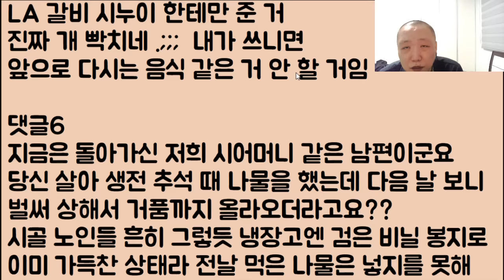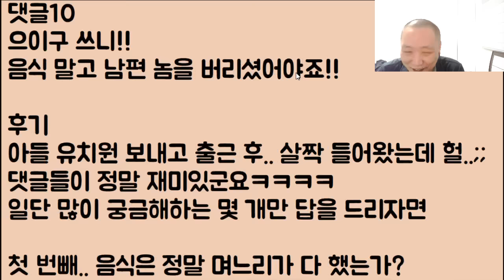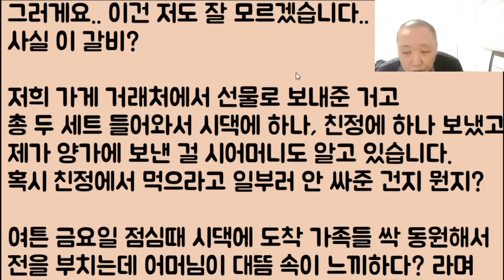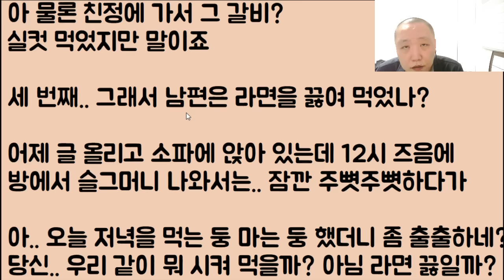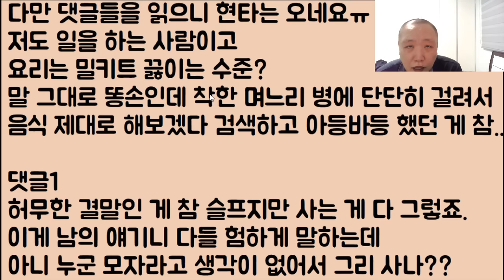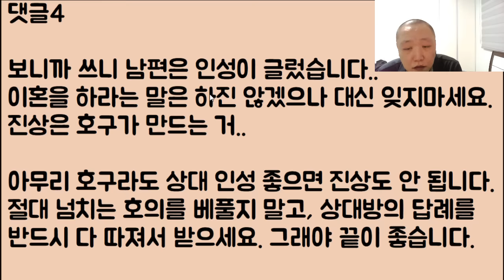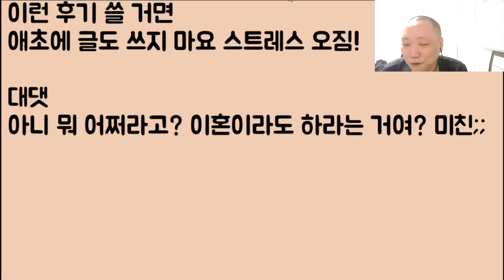[처 먹어!! 🤣🤣🤣] 명절에 시모가 싸 준 음식들 죄다 맛탱이가 가서 그냥 버렸더니 망할 남편 놈이 노발대발 난리 남;; 어 그래 알았다 어서 아가리 벌려!!